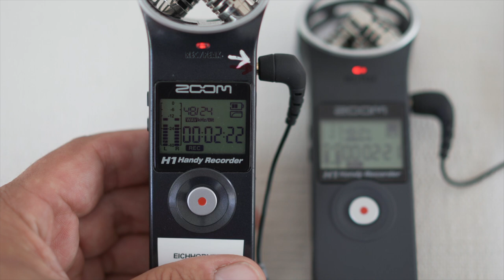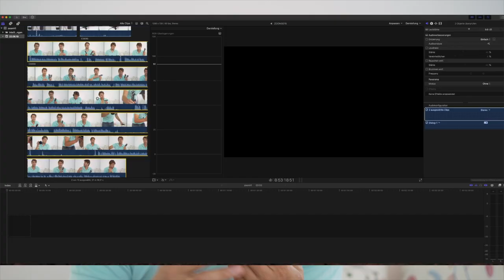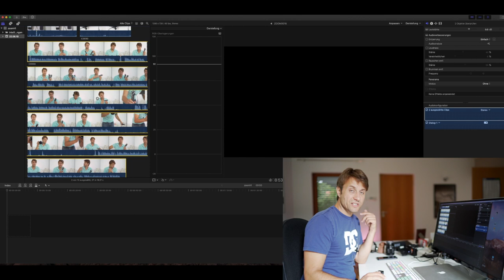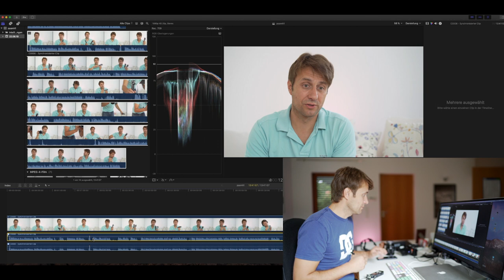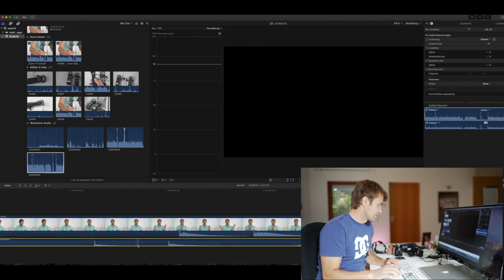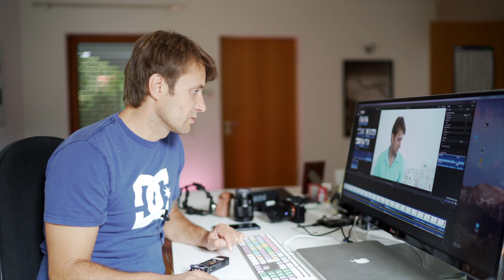ZoomH1 Audio Settings I Synchronisieren des Tons in FCPX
Ein gut aufgenommener Ton wertet jedes Youtube Video ungemein auf.
Im Video geht es um die Audio Settings des ZoomH1 und das Synchronisieren des Tons an das Vidoematerial in Final Cut Pro X.
Bei meinen Youtube Videos, Interviews, Hochzeiten und Events greife ich sehr oft auf das ZoomH1 Aufnahmegerät zurück. In Verbindung mit einem RodeSmartLav Mikrofon erhält man einen vernünftigen Ton und zudem ist es die beste Wahl gerade wenn man keinen extra Ton Mann mit dabei hat.

Schaue Dir das Mikrofon: Zoom H1-n an